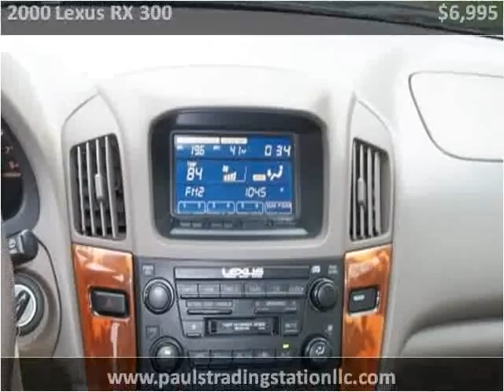2000 Lexus RX 300 Used Cars Mount Juliet TN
This 2000 Lexus RX 300 is available from Paul's Trading Station LLC.